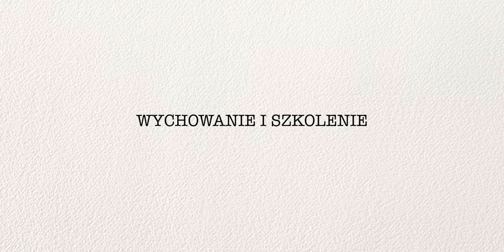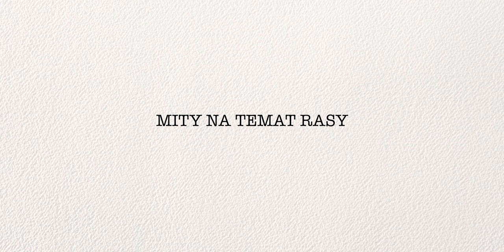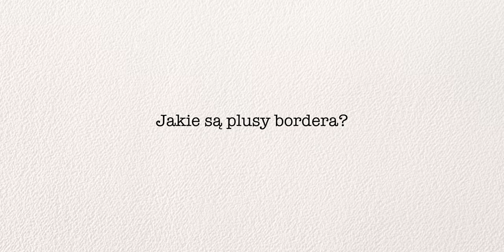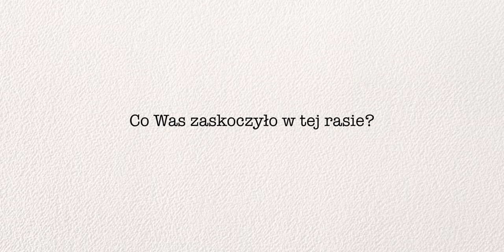Border Collie... pies, którego nie polecam | Rasy Psów odc.5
Border Collie, czyli pies dla osób bardzo aktywnych, sportowców... zresztą zobaczcie sami odcinek i posłuchajcie co mówimy o tej rasie my i opiekunowie bordera,  z którymi przeprowadziliśmy wywiad😉

Projekt Pies. Więcej niż Szkoła dla Psów! 🐾🐾